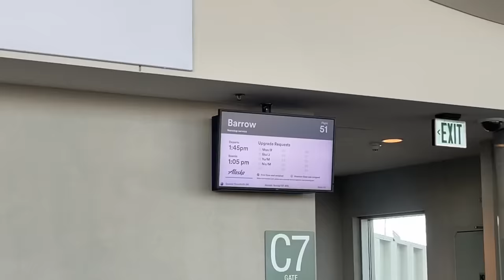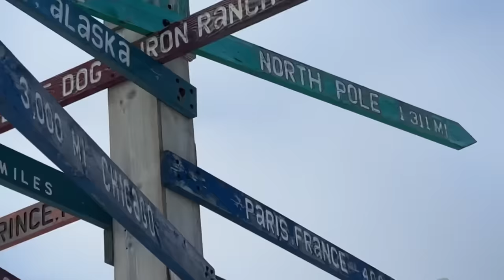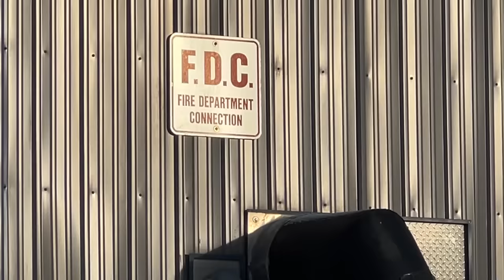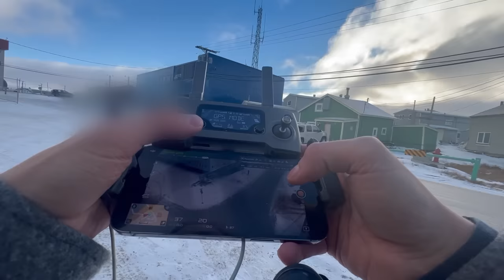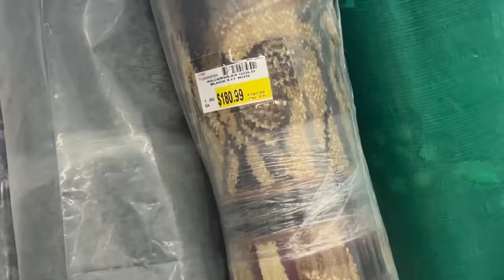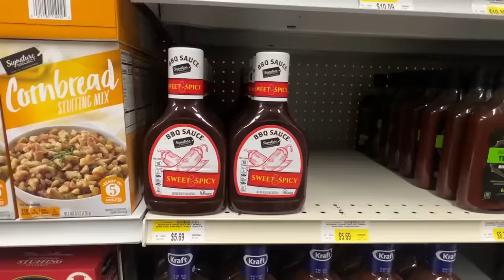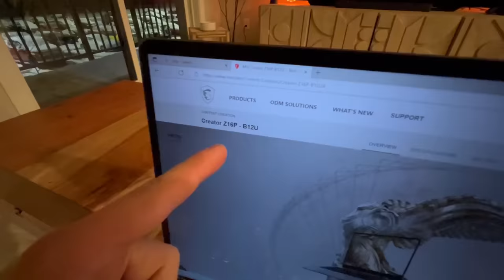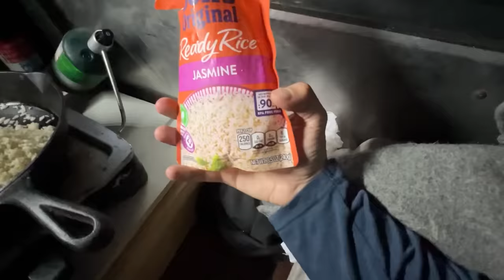Making Dinner from Americas Most Expensive Grocery Store